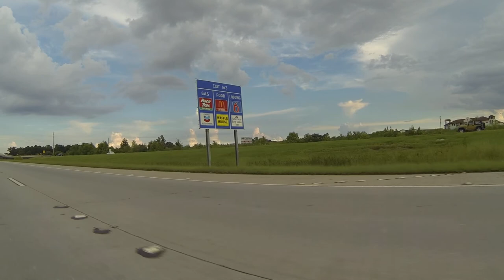I-10 East from Baton Rouge to Gonzales & Sorrento, Louisiana, 30 July 2016 GP190061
Tan Brick Building with Window Air Conditioners
Blue Recycle Dumpster
Mayflower Rd
S 10
Lawnmowing Man
East 10 and East 12 Onramp Signs
Bridge Ices Before Road
Red Plastic Gas Can
Speed Limit 60
Washington St 1/2 Mile Exit 156A
Blue Plastic Tub
Interstate 10 East New Orleans, Exit 156A Washington St Exit Only, Peace & Prayer
Grey Tundra Truck
Gore Freight Company Semi-Trailer Truck
G-5092 Gore
Dalrymple Dr LSU 1/2 Mile Exit 156B
Move Accidents from Travel Lanes
Mega Millions 25 Million
Dalrymple Dr, LSU 1/4 mile Exit 156B Speed Limit 60
Grey Toyota Corolla
Car Pool Info 344-Ride
Perkins Rd 1 Mile, Exit 157B, Dalrymple Dr, LSU Exit 156B, KOA
Baton Rouge KOA East on I-12 Exit 10
Chevrolet
Silver Subaru
Exit 157A, Perkins Rd 1/4 mile
Motel 6 Far better. Close by. Exit 163 - New Rooms
IVAR'S
Car Wreck? 888-8888, Gordon
Exit 157B Acadian Thwy Next Right, Exit 157A Perkins Rd, Exit 30 mph, Schlittz & Giggles silly name, Serious Pizza, Cell
University of Phoenix Exit 157B
International STEM Stars KenilWorth
Exit 158 College Dr 3/4 mile, Exit 157B Acadian Thwy
Silver Subaru SUV
Outback Steakhouse
New York Life
Courtyard Marriott
Exit 158 Gas Vallero, Shell, Food, Starbucks, iHop, Lodging, Hampton Bay, Crowne Plaza
Canes, Our Headquarters Home For Baton Rouge
Grey Car
Exit 158 College Dr Exit Only, Baton Rouge Community College Exit 158
Arrow 751-8900
East Interstate 10 Mile 158
Silver Car
Exit 158 College Dr Exit Only, Exit 35 mph
Lodging, Hampton Inn, Crowne Plaza
LSU 444-4444
Gas Valero, Shell, Food Starbucks, IHOP
Chevron
White Dodge Pickup Truck
RAM 1500
Chili's
Hampton Inn
Crowne Plaza
Cell Tower
Javis
Cort Furniture
Ruth's Chris Steak House
Holiday Inn Express
Embassy Suites
Comfort Inn
White SUV
Tanger Outlets
Double Tree
Wall
Tire Carcass
Electronic Sign
GMC Pickup Truck parked on Shoulder
Workers sitting on Guardrail
Interstate Privacy Wall
LA3064, Speed Limit 60
Food Exit 160 McDonald's, Burger King, Wendy's
Gas - Exit 160 Race Trac, Lodging - Exit 160 Fairfield Inn
Essen Lane 1/4 mile Exit 160, LA3064, Exit Only, Hospital
Our Lady of the Lake Medical Center & College, LSU Rural Life Museum Exit 160
INFO
Exit 160 LA 3064 Essen Lane Exit Only Speed Limit 60
Essen Lane LA3064 Exit 160 Exit Only Exit 35 mph
LA1248 Exit 162 ..nnet Blvd
Bluebonnet Blvd 1 mile, LA1248, Exit 162A
Food Exit 162 King Buffet, Burger King,Red Lobster, Steak & Seafood
Omi
Exit 162 Chevron, Lodging Hyatt
B R General Medical Center, Perkins Rowe Exit 162A
Black Car
Exit 162A LA1248 Bluebonnet Blvd 1/2 Mile Exit Only
Hospital, Speed Limit 65
Five-S Group
Future Home
Move to Better Internet COX
Exit 162A LA 1248 Bluebonnet Blvd Exit Only
White Car
Exit 162A, Louisiana 1248 Highway, Bluebonnet Boulevard, Exit Only, Exit 35 mph
Mall of Louisiana Blvd 1/2 Mile, Exit 162B
Best Buy
Mall of Louisiana Blvd Exit 162B, Exit 45 mph, Exit 163, LA3246 Siegen Lane 3/4 mile
Men's Wearhouse
Home Furniture
Blue Toyota Tundra SRS
Siegen Marketplace Exit 163
Exit 163 LA3246, Siegen Lane 1/4 mile
Exit 163, Gas Race Trac, Chevron, Food, McDonald's, Waffle House, Lodging, Motel 6, American Best Value Inn
Exit 163, LA 3246, Siegen Lane, Exit 45 mph
Blue Scion
Trucks and Car parked on Shoulder
Toys R US, Babies R Us
Speed Limit 70
White V8 Titan Truck
Nissan Titan Truck
Exit 166, LA42, LA427, Highland Rd, Perkins Rd, 2 Miles
High Voltage Power Transmission Lines
Food Exit 166, Subway, Starbucks, Deli, Taco Bell
Toyota Camry Hybrid 3
Exit 166, LA42, LA427, Highland Rd, Perkins Rd 1 mile, Exit Only
Food Exit 166, Wendy's, Waffle House, McDonald's, Sonic, Church's Chicken
Call before you dig, LA 811
LA 42, LA 427, Highland Rd, Perkins Rd, Exit Only, Exit 166
Dixie Landin' & Blue Bayou, State Police Troop A, Exit 166
Lamar
Jobsite Supplies Inc
Gas Exit 166, Chevron, Shell, Exxon
Aircraft
The Grill
Patti Dupree Furniture
Exit 50 mph, Highland Rd, Perkins Rd, LA42, LA427, Exit 166
White SUV & Car parked on Shoulder with 3 Black Men
Terminix
Public Receiving, Warehousing & Distribution, Document Storage 753-2972
Go Auto
Superior Office Products, Xerox, Copiers, Printers, Faxes, Color Copies, Production Print Shop
Premier South Residential Commercial
Metal Roofing, Hand Nailed Shingles, Seamless Gutters, Commercial Roofing, Standing Seam Sheet Metal
La 73 5, New Orleans 63
I-10 East Mile 168
Keep Right Except to Pass, State Law
Welcome to Ascension Parish
Exceptional Hospital
Group 29
Exit 173, LA73, Prairieville, Geismar, 1 Mile, No HC
Toyota Tacoma
Hail to the Chef, 1.79
Camping Exit 173, Twin Lakes RV Park, Food, Good Eats